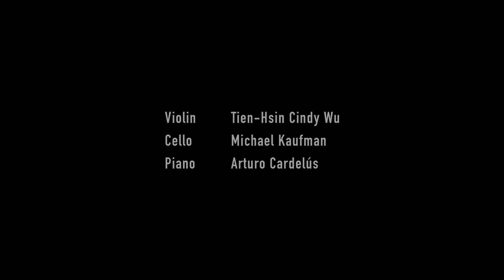Lullaby - Arturo Cardelús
‎Tien-Hsin Cindy Wu, Violin.
Michael Kaufman, Cello.
Arturo Cardelús, piano.
Camera - David Martín Porras.
Editing - Susana Casares
Recorded and mixed by Guillermo Marín.
Firehouse Studios
Los Angeles, October 2014.